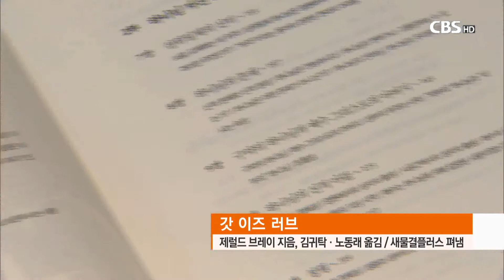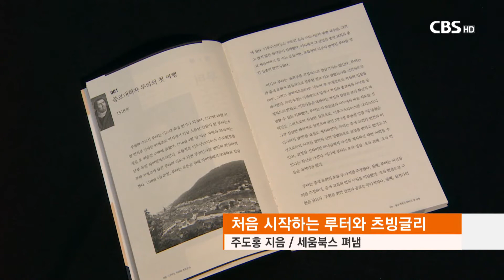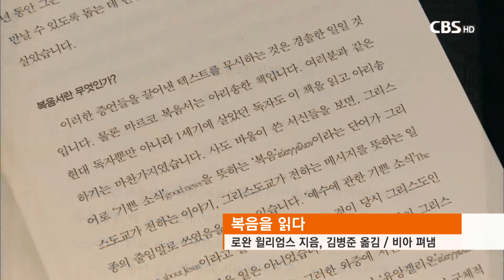[CBS뉴스] [새로나온책] '갓 이즈 러브' 외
◇ 갓 이즈 러브 / 제럴드 브레이 지음 / 김귀탁 · 노동래 옮김 / 새물결플러스 펴냄

미국 비슨신학교 제럴드 브레이 연구교수가 조직신학서 '갓 이즈 러브(부제:현대를 위한 조직신학)'를 저술했다.

저자는 방대한 조직신학의 내용을 신학을 전공하지 않은 일반 독자들도 쉽게 이해할 수 있도록 전문용어의 사용을 배제한 채 풀어간다.

특히 노동과 양성 평등, 이단과 스포츠 등 각 장마다 일상적이고 현대적인 사례들을 싣고 있어 조직신학이 단순한 이론에서 그치지 않고, 삶과 밀접하게 관련 될 수 있음을 보여준다.

◇ 처음 시작하는 루터와 츠빙글리 / 주도홍 지음 / 세움북스 펴냄

16세기 종교개혁자 루터와 츠빙글리의 신학과 사상을 쉽게 익힐 수 있는 책이 나왔다.

역사신학자 주도홍 박사가 저술한 '처음 시작하는 루터와 츠빙글리'는 루터파와 개혁파를 대표하는 두 거장과 종교개혁사에 관해 마치 이야기를 들려주듯 전개해, 목회자뿐 아니라 일반 교인들도 부담 없이 접할 수 있도록 했다.

책에는 역사적 자료와 현장 사진, 소그룹 나눔을 위한 질문들도 함께 싣고 있다.

◇ 주라, 그리하면 채우리라 / 양영자 말 / 전광 글 / 생명의말씀사 펴냄

88서울올림픽에서 현정화 선수와 함께 탁구 복식 금메달을 목에 걸었던 양영자 선수의 삶과 신앙을 담긴 책 '주라, 그리하면 채우리라'가 출간됐다.

양영자 선수를 오랫동안 지켜본 전광 목사가 펴낸 이 책에는 15년 동안의 몽골 선교사역을 마치고 유소년 탁구 꿈나무들을 지도하기 위해 귀국한 양영자 선교사의 지난 30년 동안의 복음 전도 여정이 담겨있다.

◇ 복음을 읽다 / 로완 윌리엄스 지음 / 김병준 옮김 / 비아 펴냄

전 캔터베리 대주교이자 케임브리지대학교 학장인 로완 윌리엄스의 마가복음 해설서 '복음을 읽다'가 나왔다.

책은 '복음'이라는 단어에 주목해 마가복음을 찬찬히 읽어나가며, 성서학계에서 논란이 되는 주요 문제들을 하나씩 다룬다.

또, 예수 그리스도가 이 세상에 가져 온 새로움이 무엇인지 살피며, 그리스도인이 지향해야 할 삶의 방식을 함께 논한다.